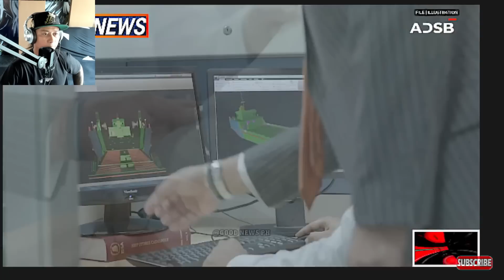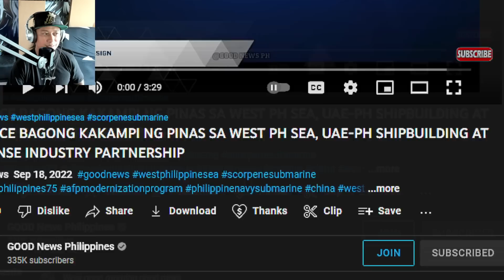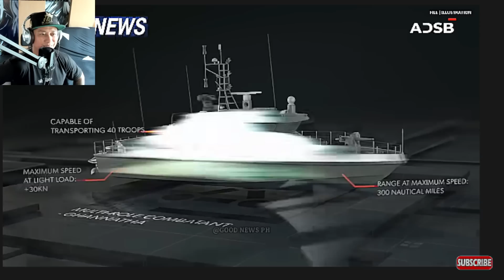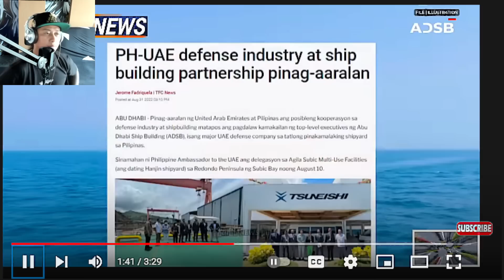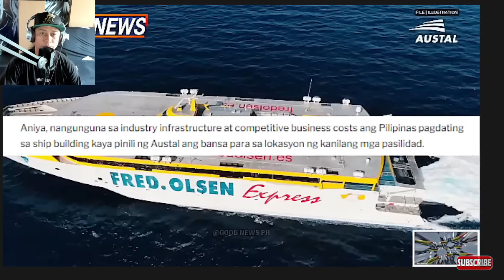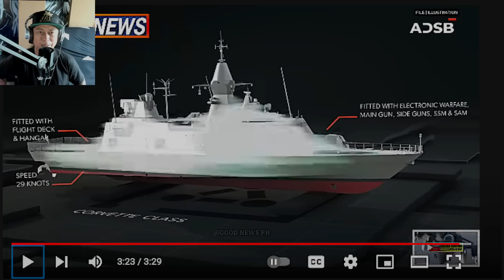FRANCE BAGONG KAKAMPI NG PINAS SA WEST PH SEA, UAE-PH SHIPBUILDING PARTNERSHIP (REACTION & COMMENT)